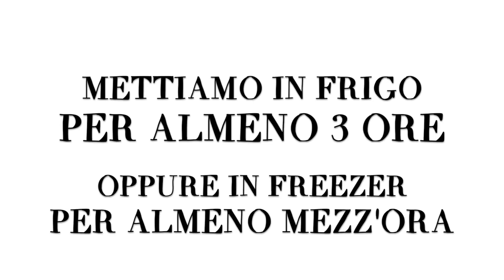❄️ TORTA FIOCCO DI NEVE ❄️ Zuccotto di Pandoro - Ricetta del Menù di Natale 2019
Eccovi un’altra ricetta perfetta per le feste! 🎁
❄️TORTA FIOCCO DI NEVE❄️, il dolce che ho preparato l’anno scorso nel Menù di Natale 2019 con Benedetta di Fatto in Casa da Benedetta.
E’ uno zuccotto di soffice pandoro con una golosa e morbida crema al torrone…che ve lo dico a fare?
Ovviamente è perfetto come fine pasto, ma anche per merenda quando, ci torna la voglia di dolce mentre giochiamo a tombola….succede anche a voi? 😆

Ｌ’ＡＴＴＲＥＺＺＡＴＵＲＡ ＣＨＥ ＵＳＯ (link amazon):

- Canon eos 750d con Obiettivo EF-S 18-55 mm IS STM,
- Microfono reflex
- Ombrelli luce

I⃣ N⃣ G⃣ R⃣ E⃣ D⃣ I⃣ E⃣ N⃣ T⃣ I⃣
* 1 pandoro
* 400 ml panna già zuccherata
* 175 g di formaggio fresco spalmabile
* 200 g di torrone bianco ricoperto
* 70 g di macedonia candita
* 1 bicchierino di rum
* 1 bicchiere di acqua
* 500 di panna già zuccherata montata (per la decorazione)
* rametti di ribes rosso (per la decorazione)
* foglie di agrifoglio (per la decorazione)

* 1 pandoro
* 400 ml pre-sweetened cream
* 175 g of fresh spreadable cheese
* 200 g of covered white nougat
* 70 g of candied fruit salad
* 1 shot of rum
* 1 glass of water
* 500 of whipped cream already sweetened (for decoration)
* sprigs of red currant (for decoration)
* holly leaves (for decoration)